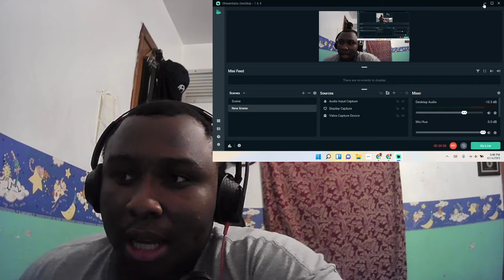With The Sun In My Eyes by Barry Gib (REACTION)